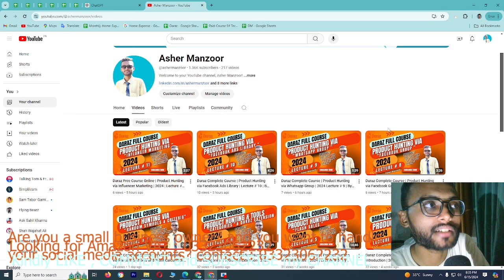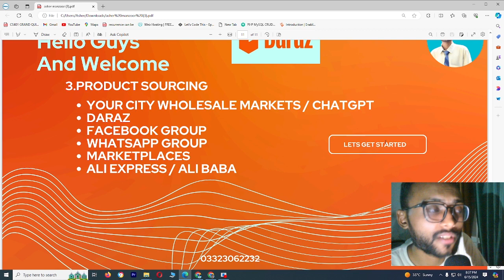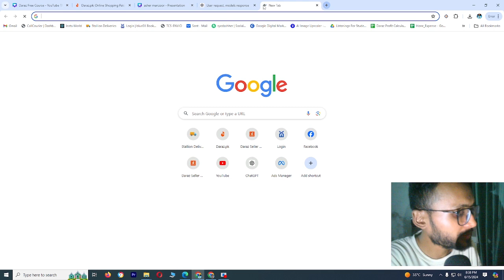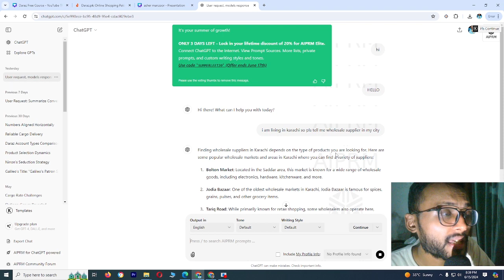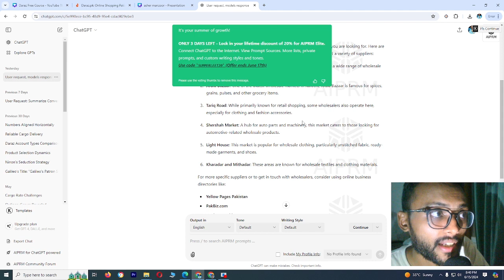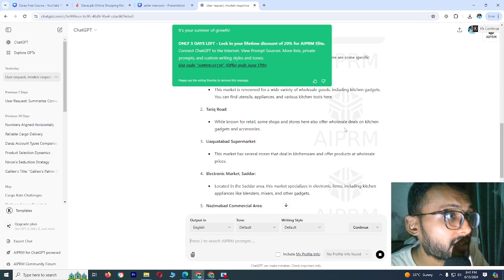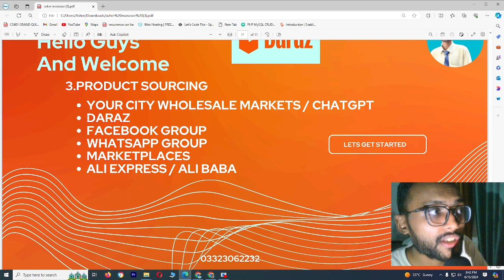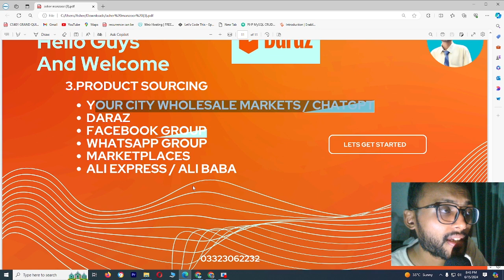Product Sourcing via Chatgpt | Lecture # 12 | Daraz Free Course Online | 2024 | By Asher Manzoor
This is the 1st video of Product Sourcing.

In this video we will learn how to do product sourcing via CHATCPT and if you don't know the wholesale market names, you can easily find the name of wholesale markets.

Additionally, If your city didn't have wholesale supplier, so you can also find the 2nd method for sourcing suppliers.

👉 storolic.pk

Time-Stamps:-
00:00 | INTRO
00:40 | PRODUCT SOURCING INTRODUCTION
01:27 | PRODUCT SOURCING METHOD
02:19 | PRODUCT SOURCING via CHATGPT
06:15 | IF I DONT HAVE WHOLESALE MARKET IN MY CITY?
07:18 | CONCLUSION PLS 'LIKE' 'COMMENT' AND' SHARE'